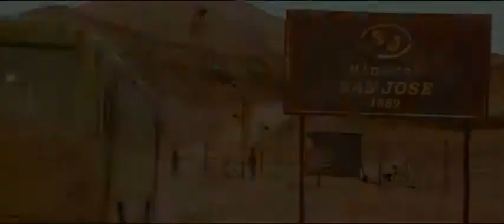THE 33 Trailer Antonio Banderas 2015